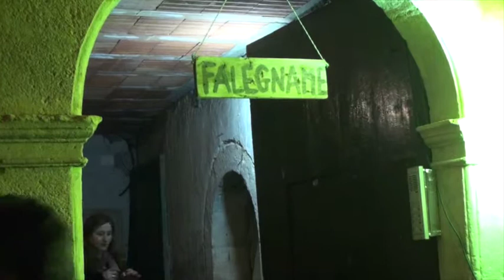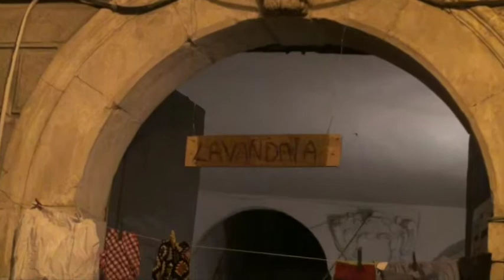2013 presepe vivente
presepe rende centro storico